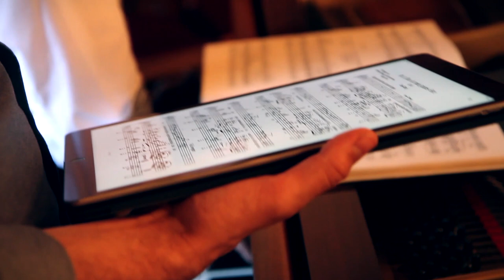Meet tenor Alexander Antonenko & pianist Reinis Zariņš before their recital at Riga Castle in Latvia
For the the very first live concert after the lockdown in Latvia, which symbolically took place in Riga Castle, tenor Alexander Antonenko and pianist Reinis Zariņš have put together a unique programme combining major Latvian composers with famous foreign ones.

Streamed on OperaVision on 22 September 2020 at 19:00 CET and available for 6 months